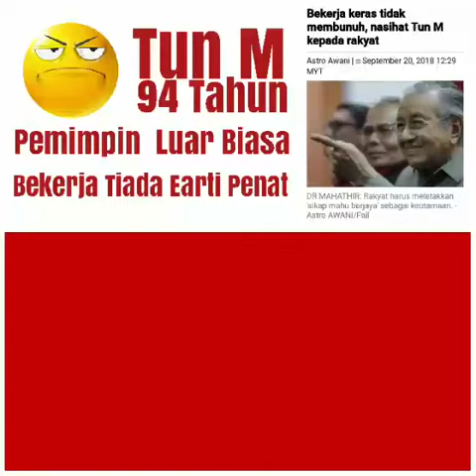Tun M 94 Tahun Pemimpin Islam Luar Biasa Bekerja Tiada Earti Penat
Tun M 94 Tahuan Pemimpin Islam Luar Biasa Bekerja Tiada Earti Penat
Tun M Cerita  Perihal Dirinya Dari Hati Ke Hati
Semuga Tun M Sekeluarga Sentiasa Dirahmati ALLAH